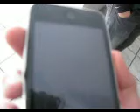Fucked iPod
really fucked up ipod